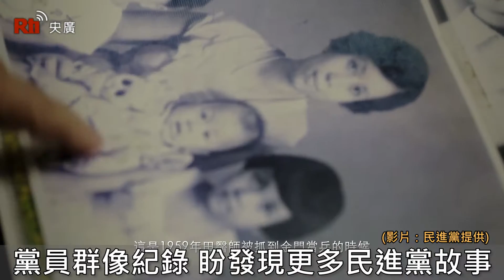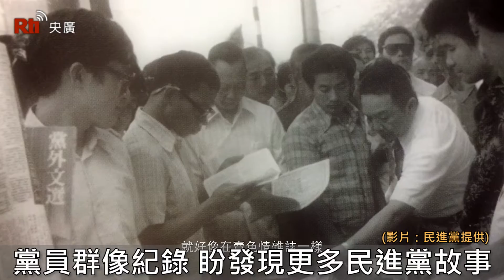【央廣新聞】黨員群像紀錄 盼發現更多民進黨故事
民進黨12日舉行「我們的民主時代」影像發表記者會，屬於創黨30週年的系列活動之一。12日推出的的黨員群像紀錄主要是以女性與素人黨員為主，前者像是田孟淑、吳碧霜，後者則包括廖輝松、林炳煌等人。民進黨希望透過這樣的訪談影像，發現更多民進黨的故事。